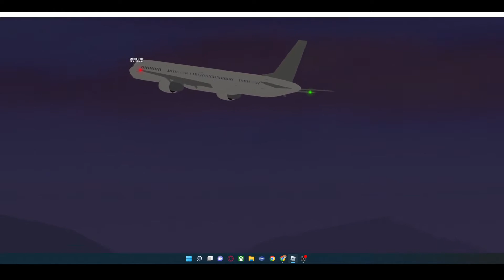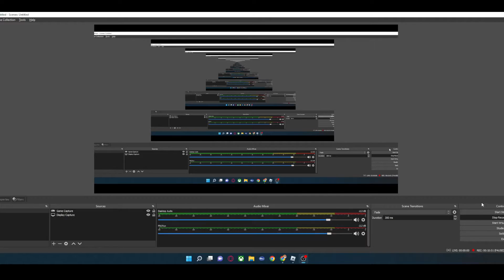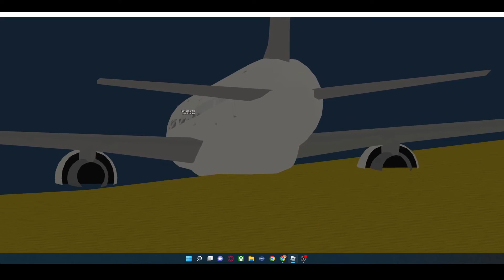Worry in the sky!